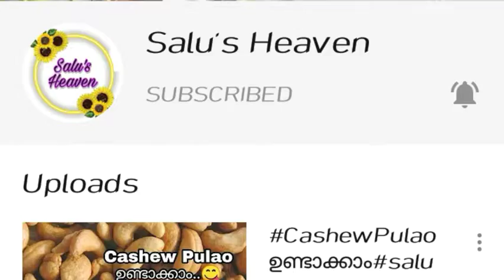നല്ല നാടൻ അരിയുണ്ട /salusheaven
Hi all,
today i am gonna make a simple and healthy evening snack ariyunda".
its a very tasty kerala traditional recipe..